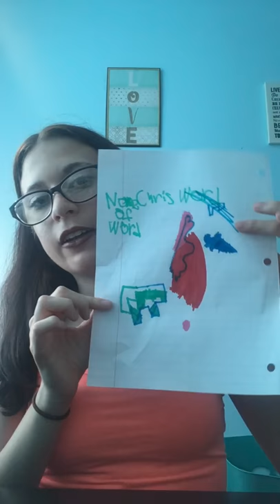My Lipstick Collection